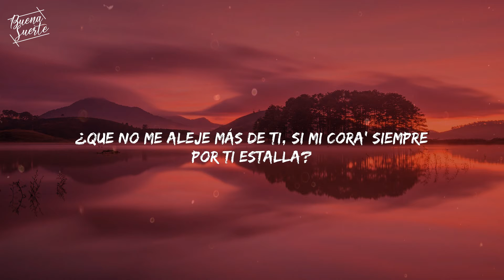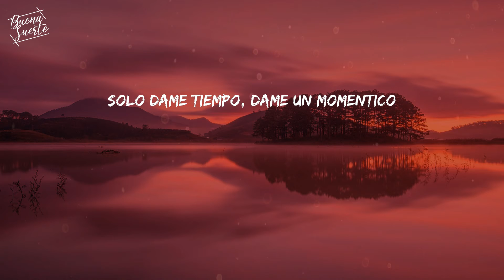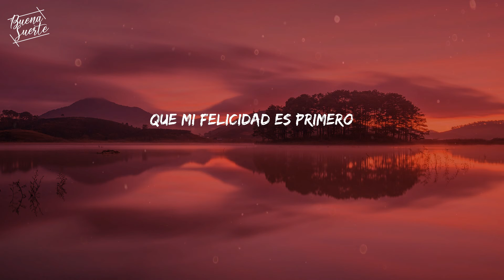(Lyrics) Fuera del mercado | Danny Ocean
Letra/Lyrics:
¿Cómo pretendes que en tus sueños no quieres que me vaya?
¿Que no me aleje más de ti, si mi cora' siempre por ti estalla?
Ese fucking olor tuyo a playa
Desde el 2010 quiero que este feeling se me vaya
Pero ha sido muy difícil
Muy, muy, muy difícil para mí
Me arrepiento demasiado
Por ese beso apresurado
Eso nunca debió haber pasado
No fuiste tú, fue el momento equivocado
Me arrepiento demasiado
Baby, el tiempo ya me ha moldeado
Y ahora que estoy preparado
Me entero, baby, que estás fuera del mercado
Me siento heavy que estás fuera del mercado, ey
Ey, ha sido muy, muy, muy, muy difícil para mí
Ha sido muy, muy, muy, muy difícil para mí
Porque te amo demasiado, ey
Te amo demasiado, ey
Todavía estoy aprendiendo
Que tu felicidad es primero
Te amo demasiado (te amo demasiado)
Mami, aún te amo demasiado, oh
Solo dame tiempo, dame un momentico
Tú sabes que yo soy guerrero, no
Mueve tu cuerpo, felicidad eterna
Siente la electricidad subiendo por tus piernas
Grítale al mundo que tú eres guerrero
La vida es sangre, sudor y fuego
Mueve tu cuerpo y felicidad eterna
Y, si quieres, manda todo a la mierda
Mándalo todo, mándalo todo
Ey-ey, ey-ey-ey
Ey-ey, ey-ey-ey
Ey-ey, ey-ey-ey, ey
Ey
Y supongo que aún estoy aprendiendo
Que mi felicidad es primero